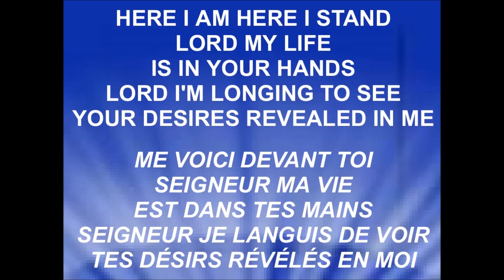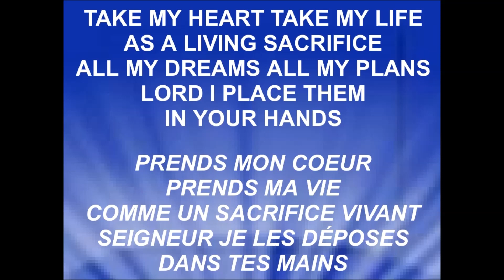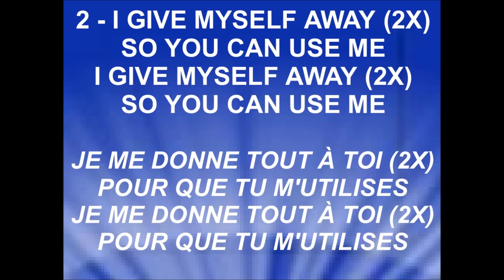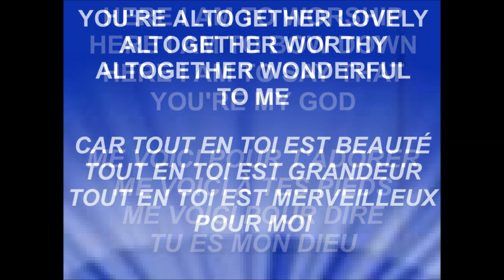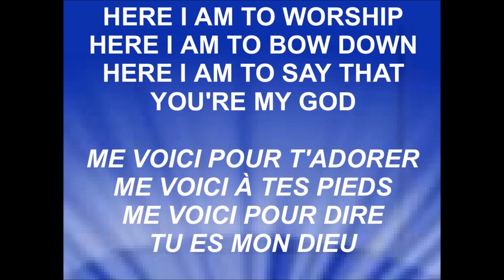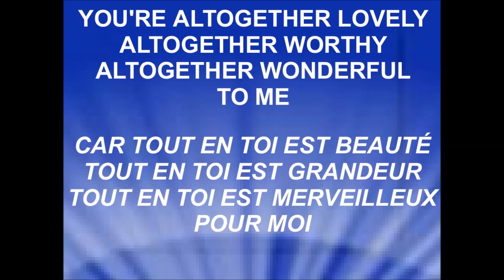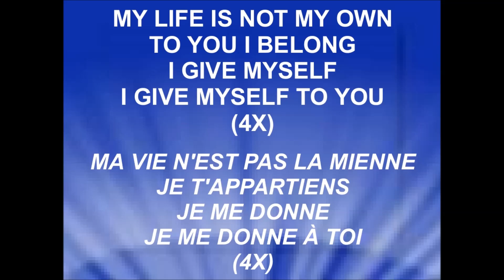I GIVE MYSELF AWAY - HERE I AM TO WORSHIP - Version révisée - William Mcdowell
VERSION RÉVISÉE - REVISED VERSION
I GIVE MYSELF AWAY - William Mcdowell
HERE I AM TO WORSHIP - William Mcdowell - (Written by TIM HUGHES)